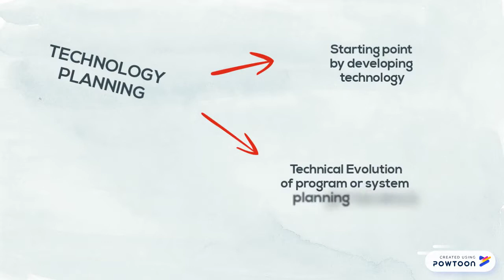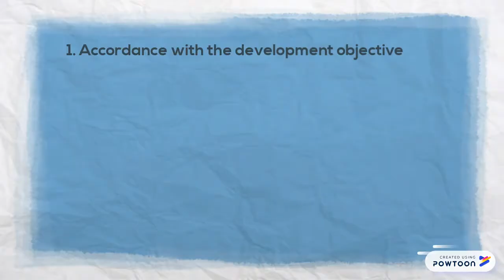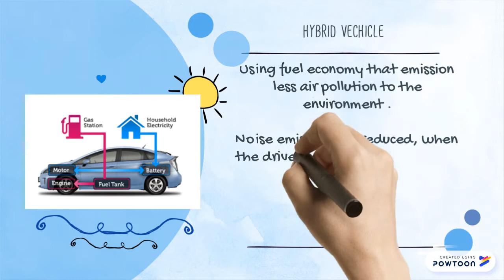Chapter 6: Technology Planning Framework and Appropriate Technology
Created by:
BPT3113 Section 1 Sem 1 2018/2019
1. TEO BAO YI PB16002
2. SHARON TAN SZE QING PB16017
3. ALICE TING PEI CHEE PB16032
4. CHIN LI THENG PB16040
5. WONG WEN NEE PB16116
6. CHENG SHEN SING PB16079